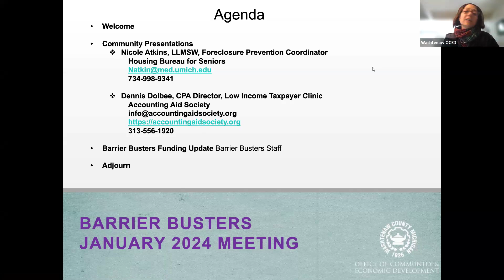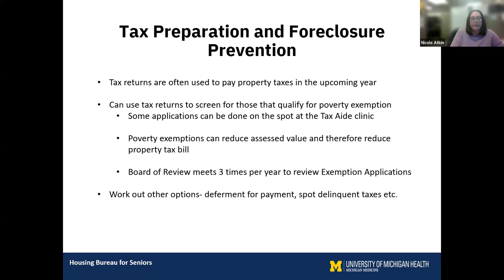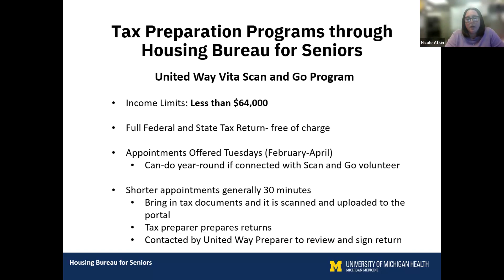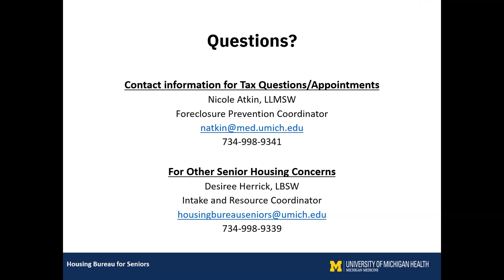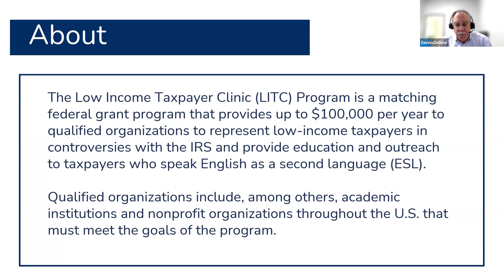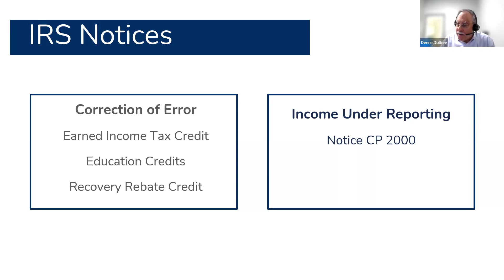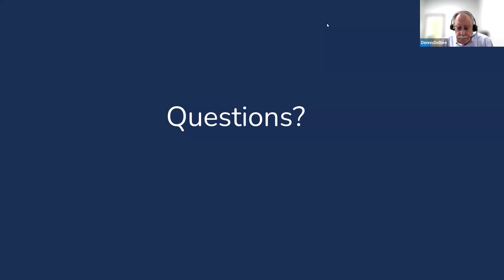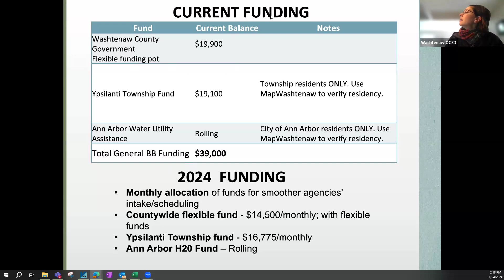Barrier Busters Community Meeting January 2024